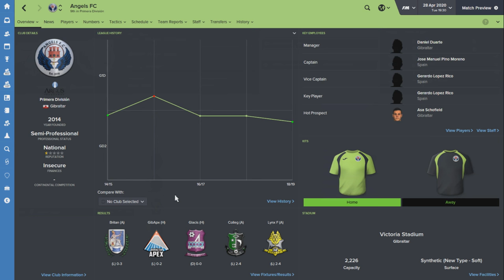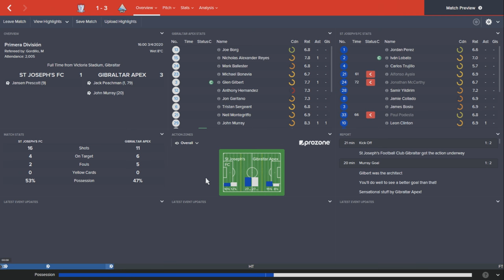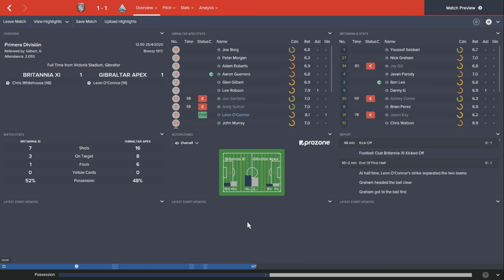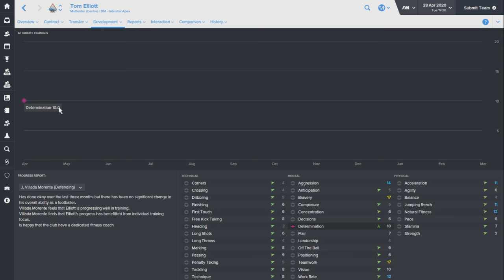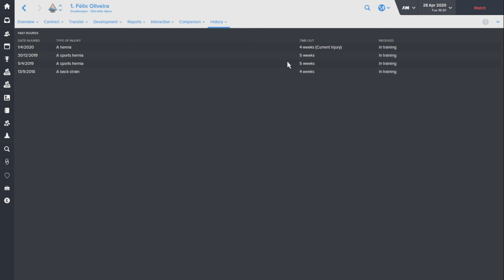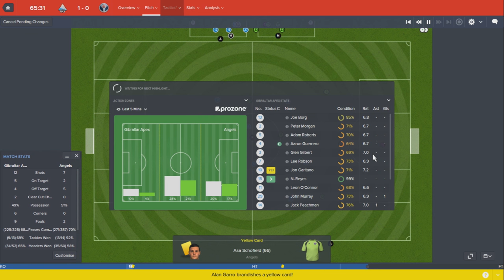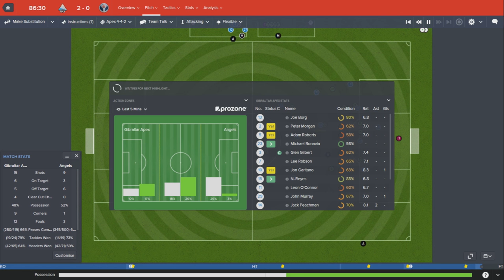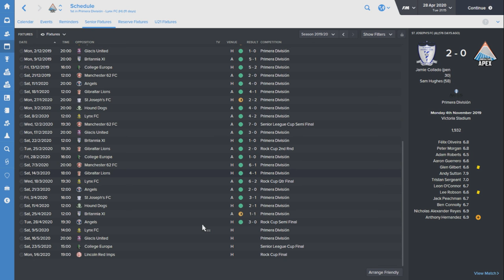The Rise To Glory - Episode 33: Rock Cup Semi Final | Football Manager 2016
350 Likes = Next Episode. Doing this all weekend with no limit on episodes!